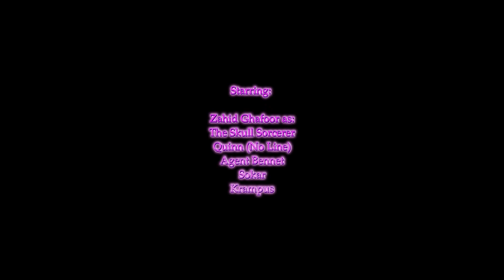LEGO Ninjago: Exodus | PART V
Thank you to everyone for Watching! Make Sure to comment down if you liked the Video.

And Friend me on Discord if u like- BryceFilms#0769